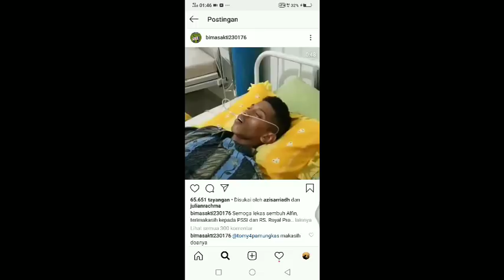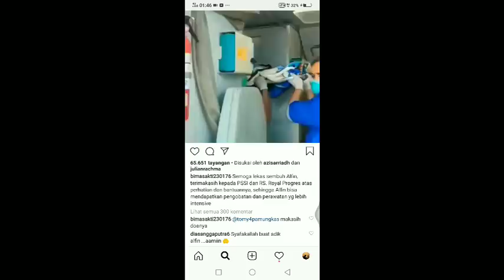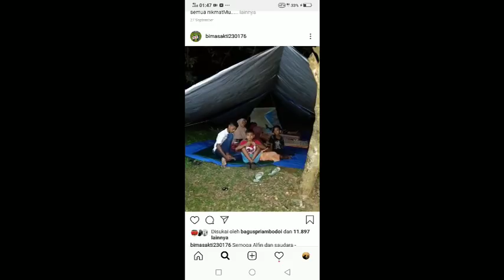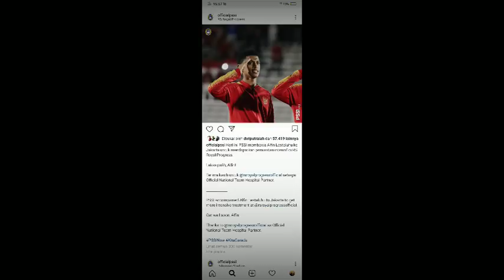IN MEMORY OF ALVIN LESTALUHU